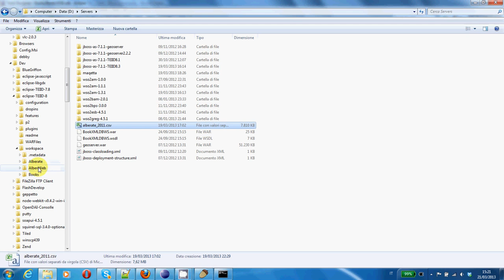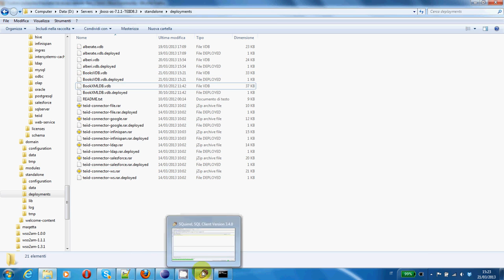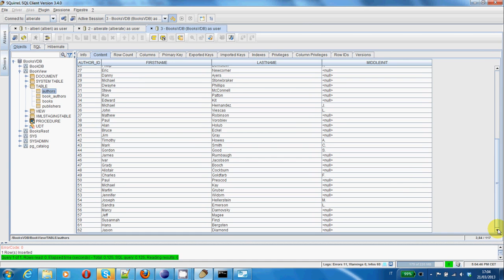TEIID Tutorial - support update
A tutorial on how to activate the Support Update on TEIID